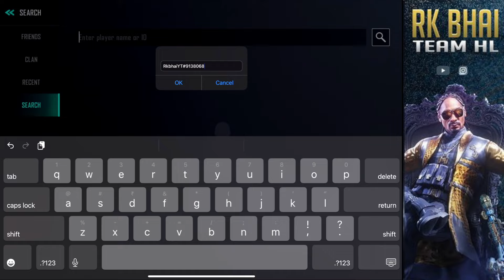How To Add Friends And Send Request In Farlight 84 Hindi Tutorial